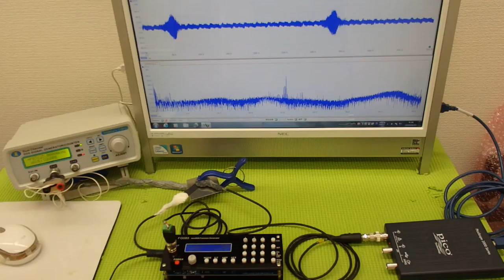非線形振動（発振制御・・・）を利用した超音波制御